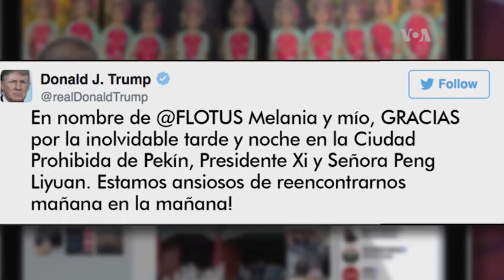Nueva advertencia de Trump a Pyongyang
Con una nueva advertencia a Corea del Norte y un recibimiento de honor en China, el presidente Donald Trump, dio inicio a la que se considera la principal escala de su gira por el sudeste asiático.
Publicado originalmente